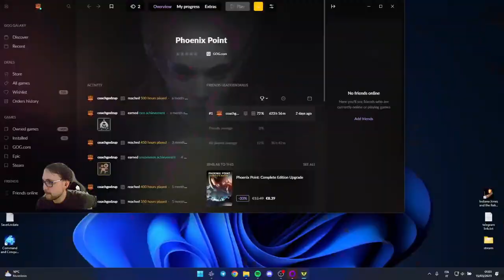Le Signorine Rottenmeier dell'Umanità - Phoenix Point longplay ITA - parte 76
🎶Intro and outro music:
Composer:  Polkavant